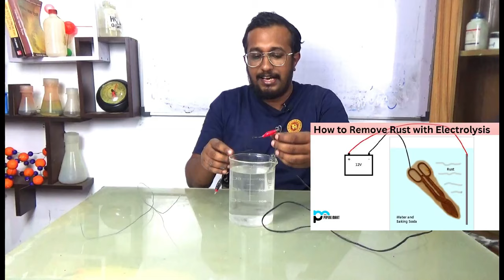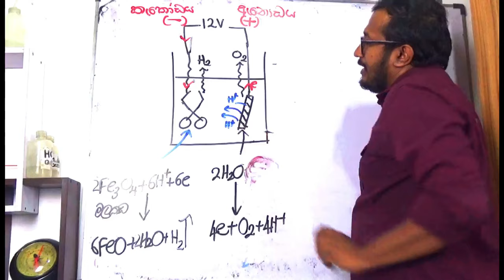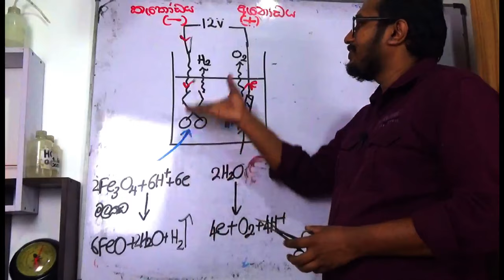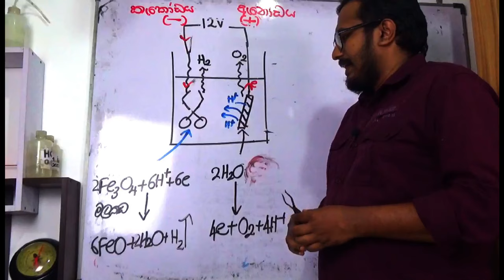මලකඩ අයින් කරන්න හොදම ක්‍රමය | Rust Removal using Electrolysis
මලකඩ ඉවත් කරන්න  හොදම ද්‍රාවණය මොකක් ද ? | Best Household solution for remove rust

2023/2024/2025 උසස් පෙළ පන්ති වලට
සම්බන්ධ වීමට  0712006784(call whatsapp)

Pb+2 අයන මගින් හේලයිඩ හදුනාගැනීමේ පරික්ෂාව- ප්‍රායෝගික රසායන විද්‍යාව

සාම්ප්‍රදායක ක්‍රමයින් මිදි රසායන විද්‍යාව ඉගෙන ගමු
අපගේ පන්තිවලට සම්බන්ධ වීමට කැමති අය 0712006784 අංකයට whtsapp පණිවිඩයක් හෝ ඇමතුමක් ලබාදෙ න්න